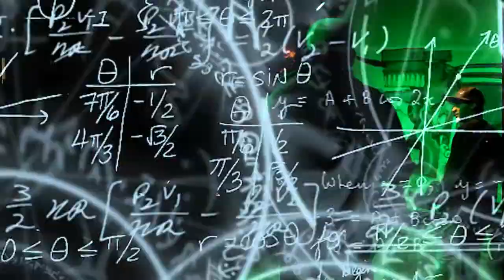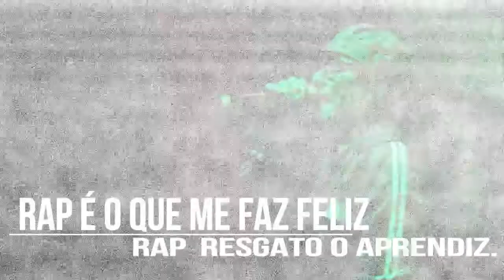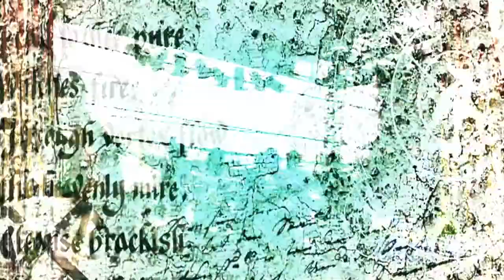OTRAZIDÉIA convocação dos malokero. ÉURAP.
OTRAZIDÉIA E CAUSAP     (ÉURAP).